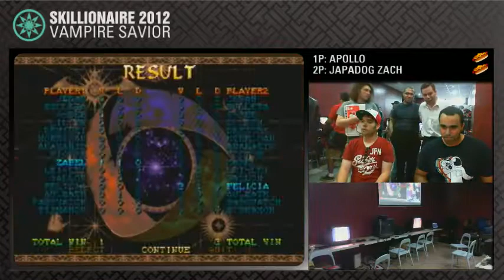SKLN2012 H3 - Apollo (Zabel) vs. JPD Ailerus (Felicia)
Skillionaire Fighting 2012 Heat 3: Vampire Savior -- Apollo (Zabel) vs. JPD Ailerus (Felicia)

Follow Rithli on TwitchTV for live footage of the Skillionaire Tournament series and more: